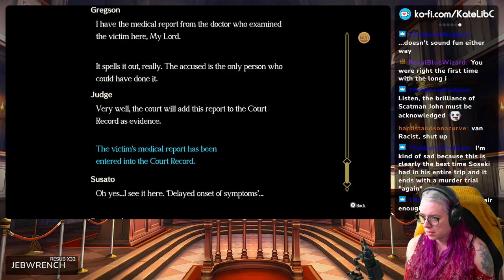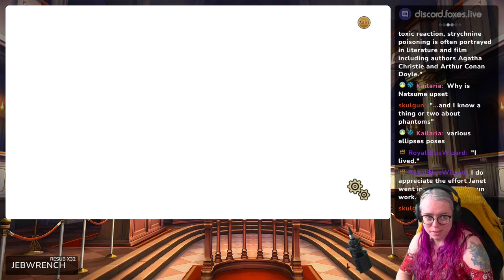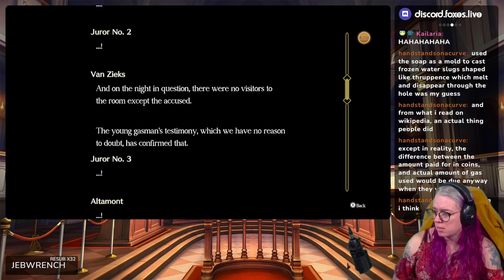The Great Ace Attorney 2: Resolve - Episode 2 - Part 2